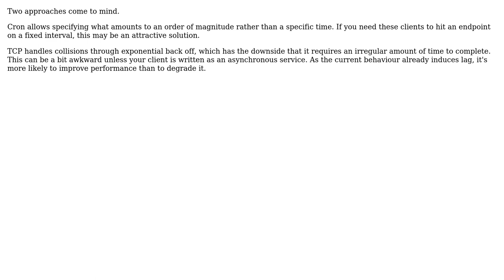Mechanisms to ensure distributed systems do not sychchronize (anti-synchronize)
Software Engineering: Mechanisms to ensure distributed systems do not sychchronize (anti-synchronize)

With thanks & praise to God, and with thanks to the many people who have made this project possible! You are responsible for your own actions.